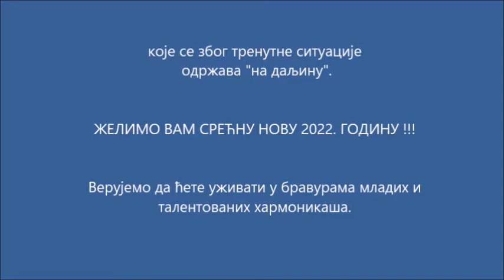V Veče harmonike (OŠRDPN)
OŠ "Radoje Domanović" Paraćin
Tradicionalno, V veče harmonike koje se zbog trenutnih uslova održava "na daljinu".
Svima želimo srećnu i uspešnu Novu 2022. godinu !